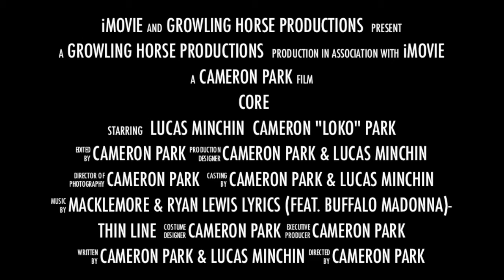CORE TRAILER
JUST SOMETHING I DROPPPED TOGEATHER
(maybe there will be a video in october maybe there won't, who knows)